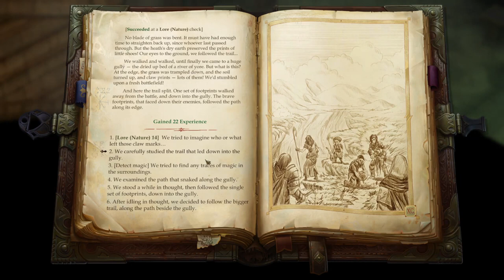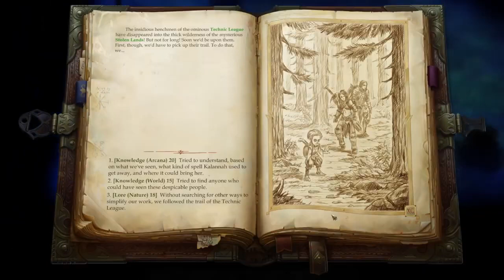Path Finder King Maker - Nothing Is As It Seems